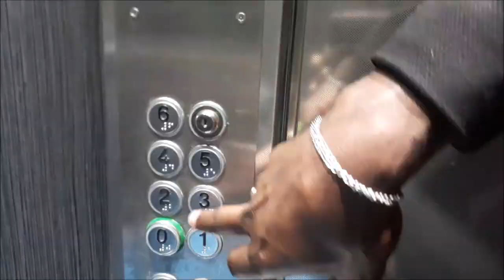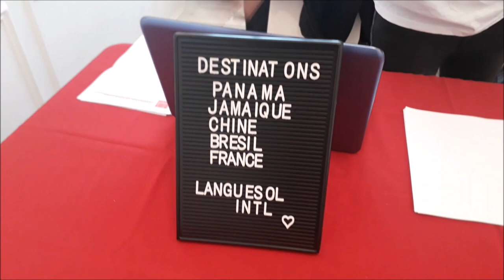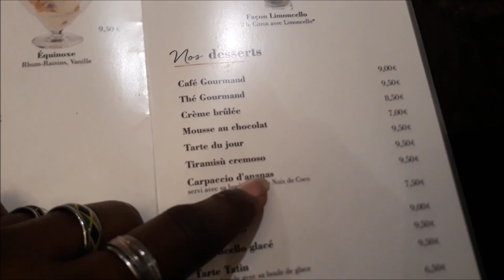The Italian Restaurant in Paris That Will Make You Forget About Italy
Experience the best Italian restaurant in Paris that will make you forget you're not in Italy. Join us on this vlog to discover the delicious flavours of Italy right in the heart of Paris!
By the way, my trip to Paris was made possible thanks to LangueSol: check it out @